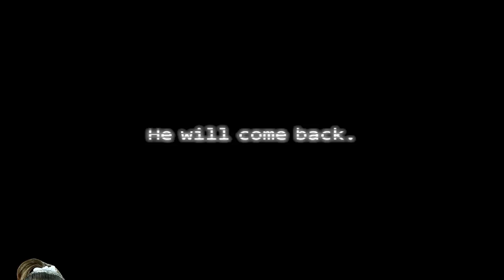THE BEST Five Nights at Freddy's 3 Trailer Reaction! Honest reaction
Are you ready for Freddy? I don't know if the world can handle it. Watch this reaction to the Five Nights at Freddy's 3 trailer to find out!